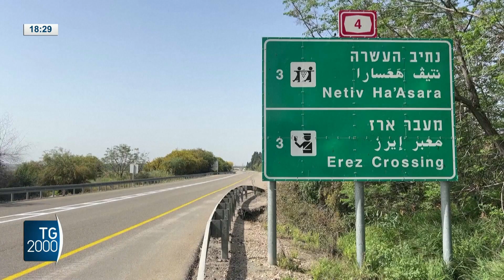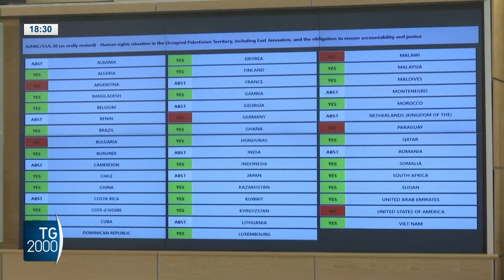Consiglio Onu diritti umani: Israele responsabile di crimini guerra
Il Consiglio per i Diritti Umani delle Nazioni Unite ha adottato una risoluzione per la quale Israele va ritenuto responsabile di eventuali crimini di guerra e contro l'umanità commessi a Gaza.